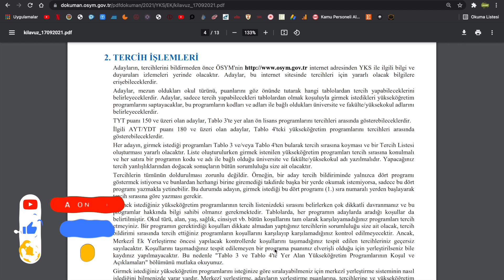2021 YKS EK YERLEŞTİRMEDE BARAJ PUANI KAÇ KYK YURT İŞLEMLERİ NASIL YAPILACAK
2021 YKS EK YERLEŞTİRMEDE BARAJ PUANI KAÇ KYK YURT İŞLEMLERİ NASIL YAPILACAK